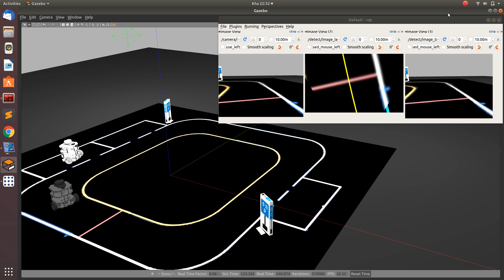FIRA Robosot Malaysia 2019 Parking Challenge Simulation